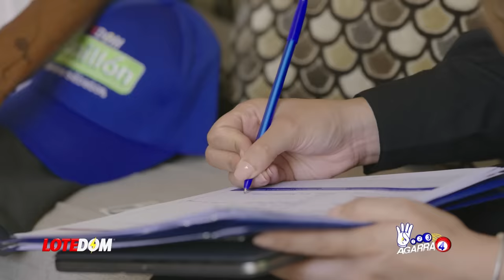Lo Último: ¡OEA Se Le Tira De Sorpresa Al Canal En Haití Pero No Pudieron Pisar Tierra Por Esto..!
La OEA sorprende al Gobierno haitiano haciendo una inesperada inspección aérea al canal del río masacre.  Los representantes se negaron a hablar con la prensa pero queda claro que algo se está cocinando.